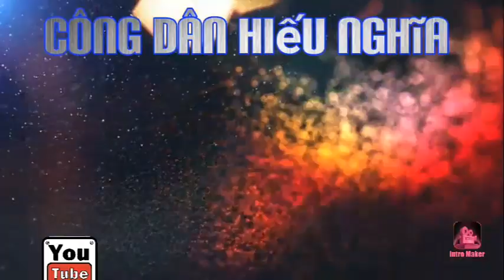Cá Chép Koi miệt vườn.